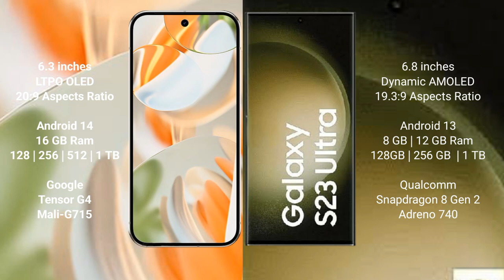Google Pixel 9 Pro vs Samsung Galaxy S23 Ultra Review